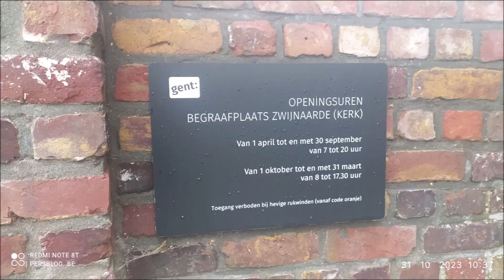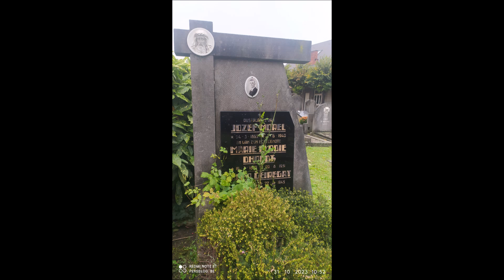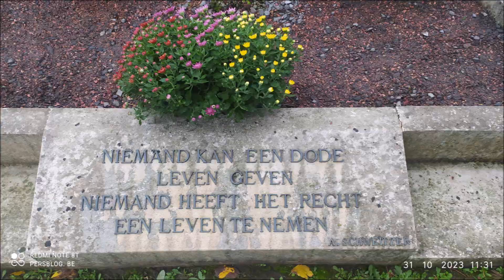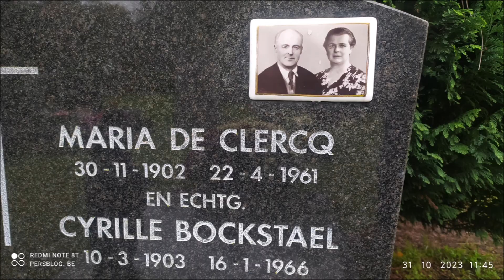Gent, Begraafplaats Zwijnaarde(kerk)